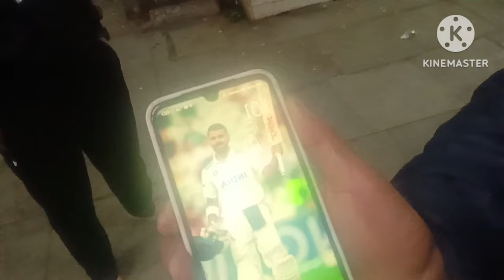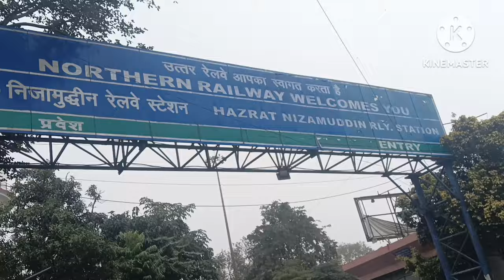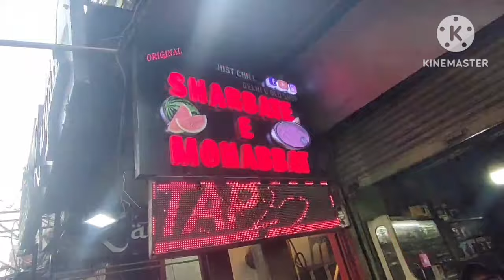Jammu to Delhi by train/Trip part 2❣️/Delhi Red fort/Jamia masjid/Choor bazaar😜/ Mohabbat e sharbat😋